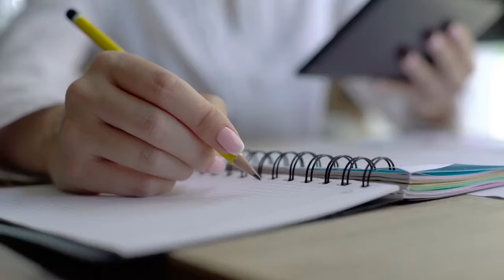Seahawks RB Chris Carson retiring from NFL due to neck injury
According to a report by Ian Rapoport at NFL Network, Seahawks running back Chris Carson is retiring due to his neck injury. The team will release him with a failed physical designation. Carson was a seventh-round draft pick in 2017 and proved to be one of the team’s best Day 3 picks of the last 10 years. All together, he appeared in 49 games, posting 3,502 rushing yards and 24 touchdowns in his career. It’s unfortunate that it will be cut short due to the injury – but it’s much better to play it safe rather than indulge the risks of playing pro football in his condition. Seattle has prepared for this possibility. In addition to re-signing Rashaad Penny to a one-year deal they picked Ken Walker in the second round of the NFL draft. The team’s run game should be in good hands with those two going forward. Hats off to Carson on an exceptional career.